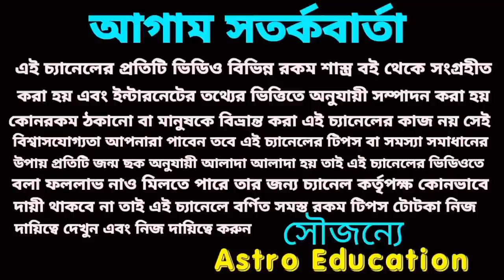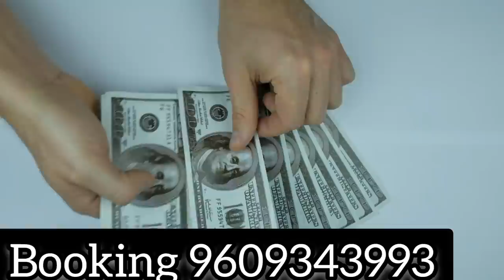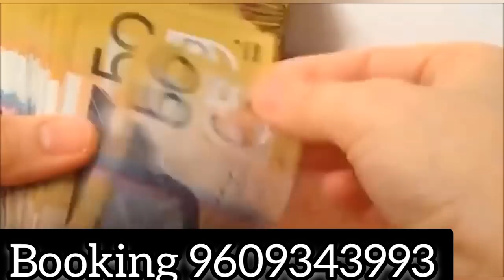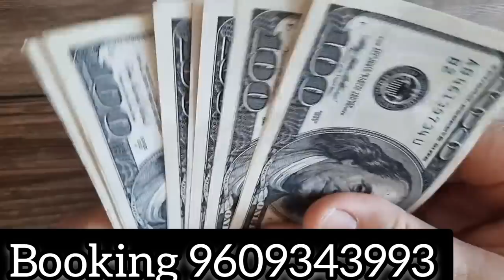59 বছর পর এই 5টি রাশির রাজ সিংহাসন প্রাপ্তি হবে!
এই পাঁচটি রাশির 59 বছর পর রাজ সিংহাসন প্রাপ্তি ঘটতে চলেছে